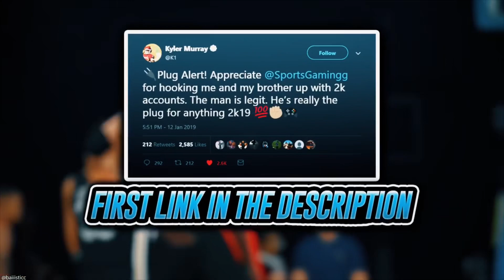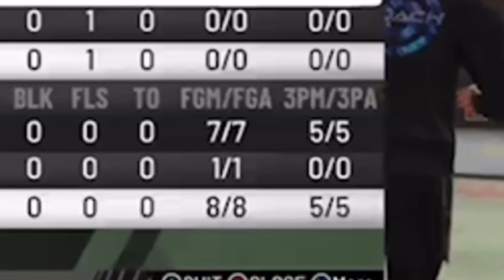*NEW* BEST CUSTOM JUMPSHOT IN NBA 2K20 | 100% GREENLIGHT NEVER MISS AGAIN | AFTER PATCH 5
Socials:
PSN: AntonioooYT
Song: Luwop - Can’t go

Ignore tags -

- ADVANCED DRIBBLE TUTORIAL WITH HANDCAM

WET JUMPSHOT NBA 2K20, 99 overall, best dribble combos nba 2k20, dribble god mixtape, nba 2k20 best sharpshooter player build, nba 2k20 double rep weekend, nba 2k20 demigod glitch, nba 2k20 dribble mixtape